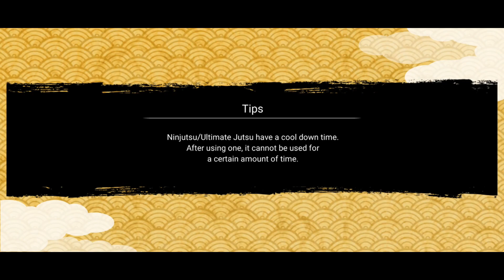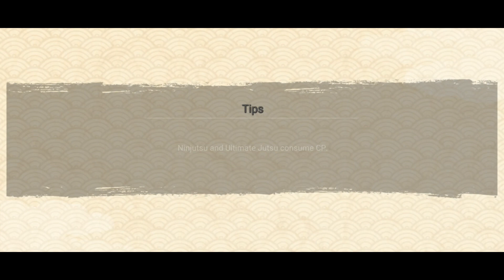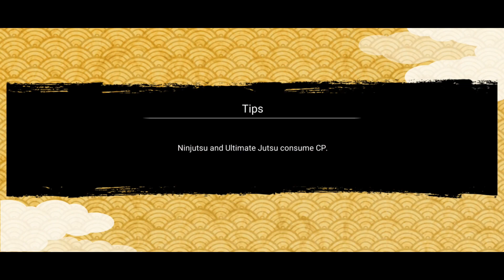NxB NV : Stage 6 Boss Battle | All Special Shinobi | All Out Mission 9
Hope you enjoy them. Your support always supports me 😀🙂

NxB NV : All Out Mission 9 | Stage 6 Boss Battle | All Special Shinobi | Naruto X Boruto Ninja Voltage

00:00 Naruto (Final Showdown)
01:55 Danzo (Ex Ulti)
03:13 Sakura (Summer) (1 Ulti)
04:16 Tsunade (Ex Ulti)
05:18 Itachi (vs Sasuke) (Ex Ulti)
06:48 Jiraiya (1 Ulti)
09:12 Boruto (Genin) (1 Ulti)
11:22 Gaara(2 Ulti)